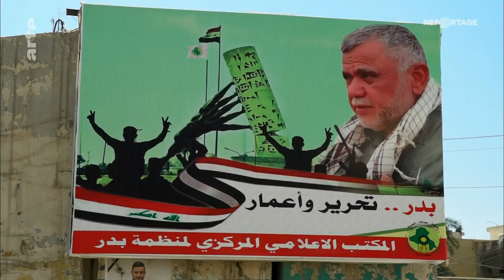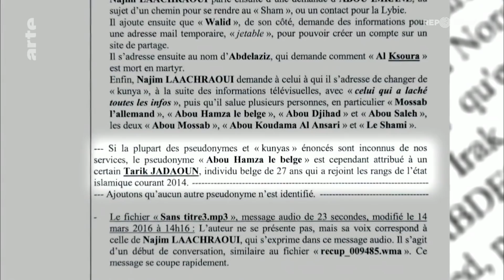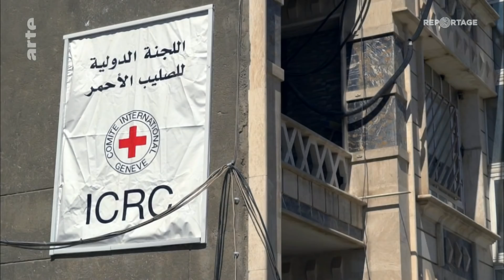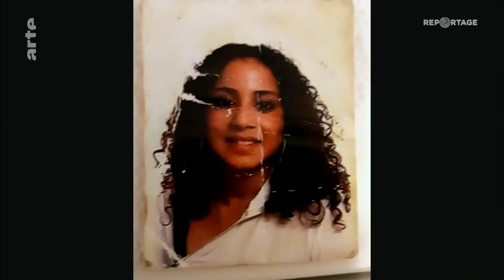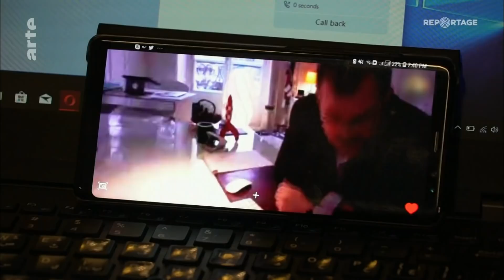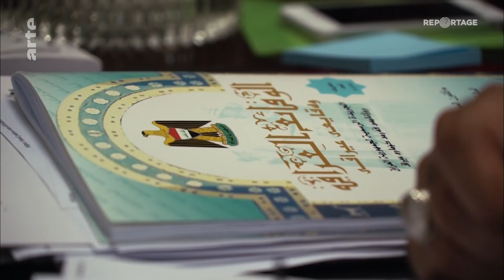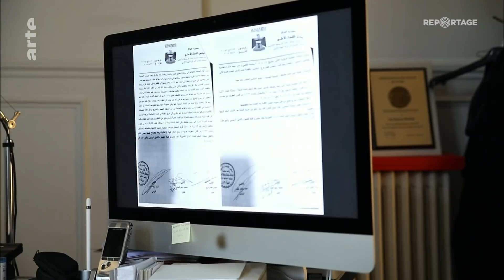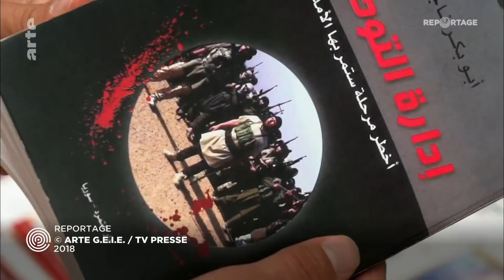Daech: l'Europe veut-elle se laver les mains de ses ressortissants ?